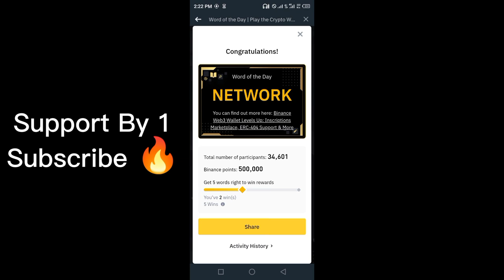Binance Word of the day today | Binance Crypto theme dapps wotd answer WODL answer 21 May 2024